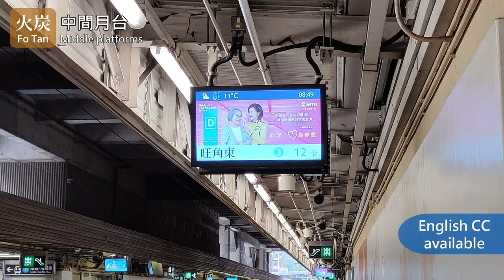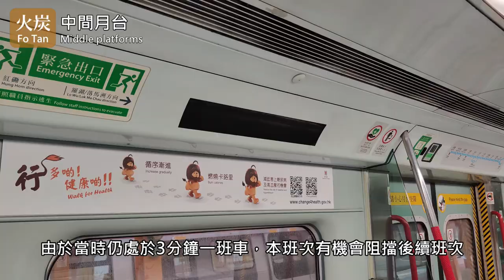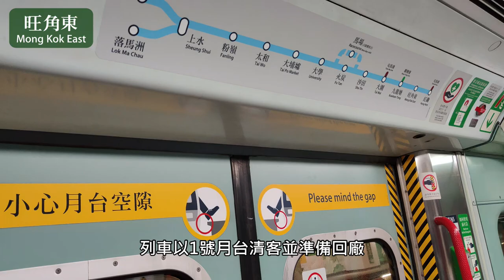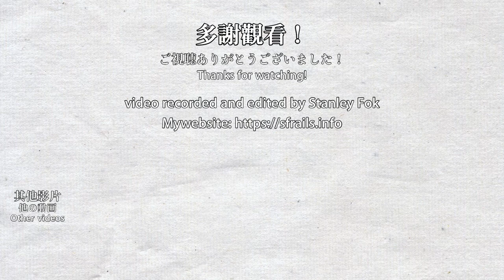🚆 🇭🇰 Discontinued Fo Tan to Mong Kok East service + decommissioned train journey - MTR EAL MLR-train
This video was filmed on 2022/02/18, additional footage was filmed in 2022.
I've collected many footage at many locations on the East Rail Line in the past year, so let's put those to good use. At the time of recording, there is only 1 Fo Tan service per day (used to be 4 per day, and cancelled when 5th wave of COVID happened), and the train goes to Mong Kok East instead of Hung Hom after arriving at Fo Tan. This is the special train that goes to Mong Kok East instead of Hung Hom. Since the line extends to Admiralty, this service is replaced by more short service departing from Tai Po Market and Sha Tin instead. The MLR-trains in the video have also been fully retired by then.

我過去一年在不同地點拍攝東鐵綫，是時候運用那些素材了。在第五波新冠疫情前，東鐵綫每天只有唯一一班往火炭列車（再以前有4班，第五波疫情後正式取消），而更特別的是列車到達火炭後是前往旺角東而不是紅磡的，本影片就是這個非常特別的火炭至旺角東班次。在東鐵綫過海段通車後，相關班次已被更多的大埔墟及沙田短途列車取代，而影片中的MLR已經全面退役。

Timestamps:
0:00 Train arrival, waiting for departure
3:25 Fo Tan to Sha Tin
5:05 Very loud traction sound
5:20 Fo Tan to Sha Tin
6:37 Sha Tin to Tai Wai
8:49 Tai Wai to Kowloon Tong
12:44 Special announcements at Kowloon Tong
14:00 Kowloon Tong to Mong Kok East
15:36 Terminating at Mong Kok East
A follow-up video will be released soon